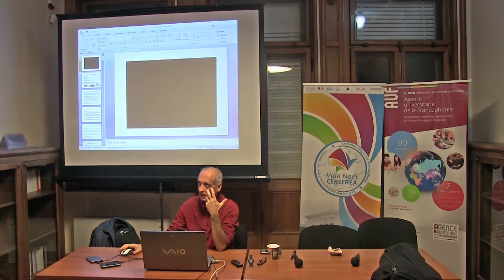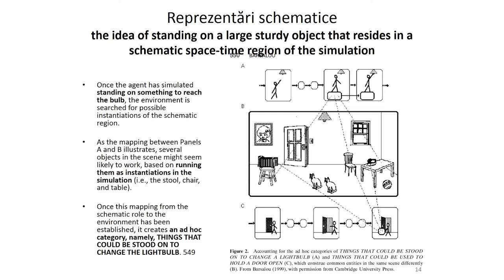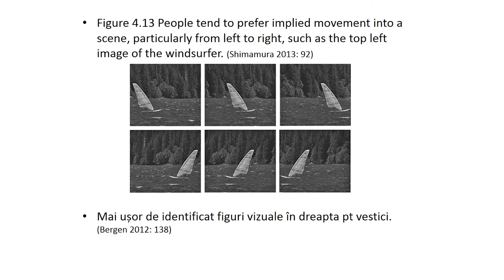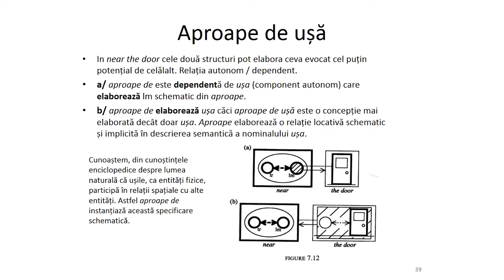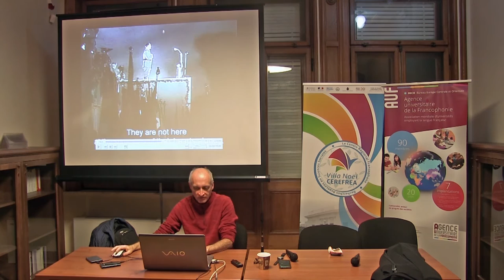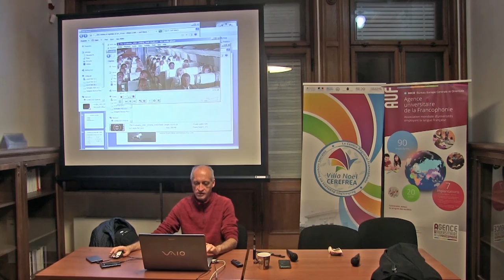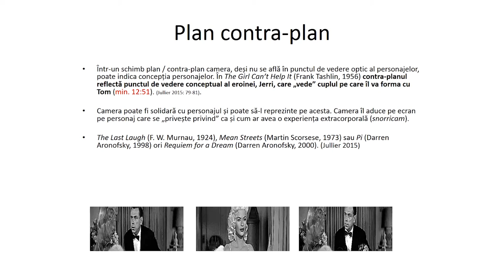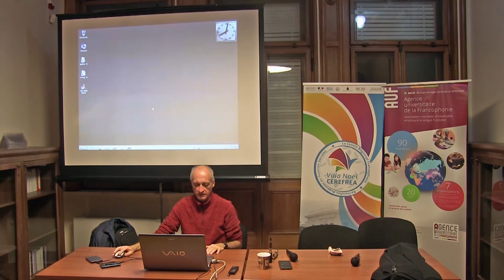La grammaire cognitive et le film - Gramatica cognitivă și filmul - Mircea DEACA (CESI)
Le CEREFREA Villa Noël, en partenariat avec l'Ecole doctorale du Centre d'excellence dans l'étude de l'image (CESI) de la Faculté des Lettres, avec le soutien de la Délégation Wallonie Bruxelles à Bucarest et de l'Agence universitaire de la Francophonie (Bureau Europe centrale et orientale), ont organisé, le lundi 14 novembre 2016, à la Villa Noël, la conférence « La grammaire cognitive et le film », donnée par Professeur Mircea Valeriu Deaca (CESI). La conférence a fait partie de la série de conférences « Cinéma, cognition et art ».

CEREFREA Villa Noël a organizat luni, 14 noiembrie 2016, atelierul „Gramatica cognitivă și filmul”, susţinut de către criticul de film Mircea Valeriu Deaca, la Villa Noël (Str. Emile Zola nr. 6). Atelierul a făcut parte din ciclul de conferinţe „Cinéma, cognition et art”, organizat de către CEREFREA Villa Noël în colaborare cu şcoala doctorală a Centrului de Excelenţă în Studiul Imaginii (CESI) al Facultăţii de Litere a Universităţii din Bucureşti.